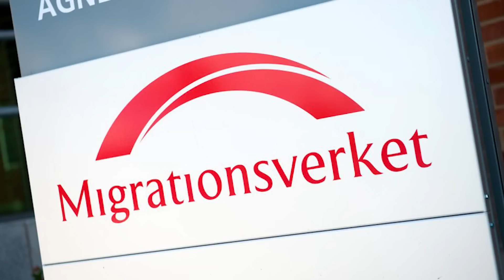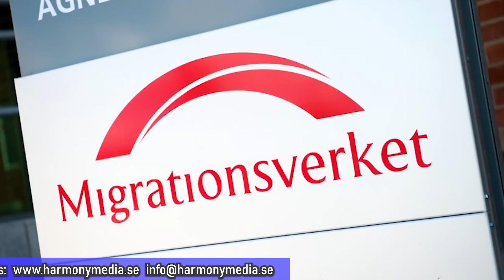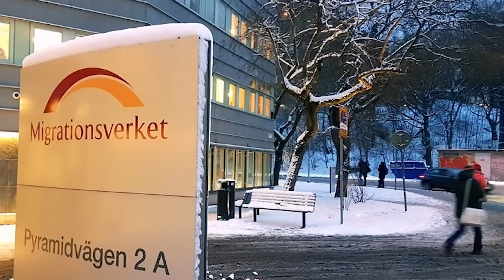Aktuellt ካብ ጌጋታትና ንመሃር-Part8